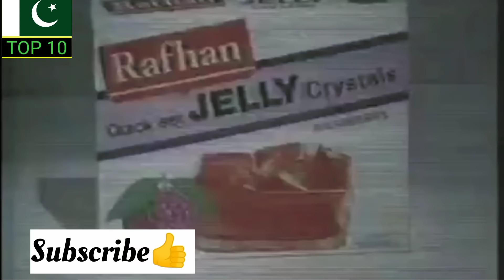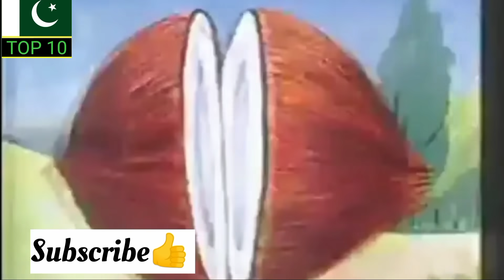Ptv old commercials 1990s |Old classic Ptv commercials |Ptv old adds 1990s Pakistan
ptv k 1990 k adds
old ptv camercials1990s